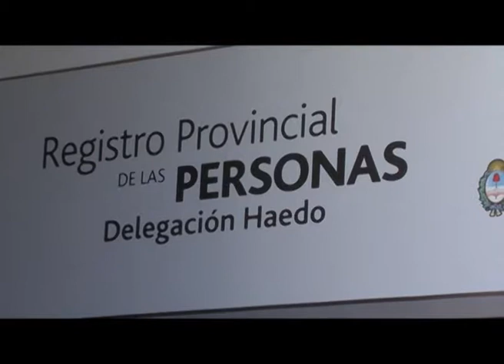Civil chueco y Aleli